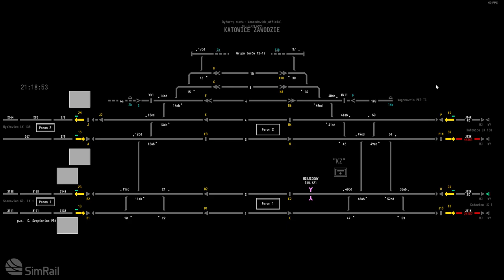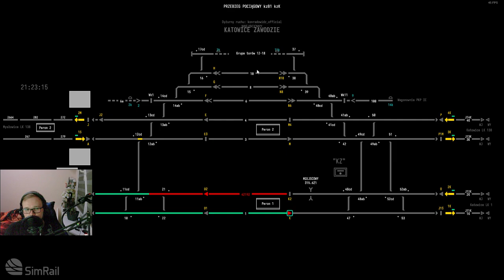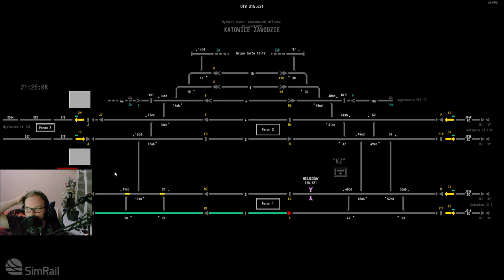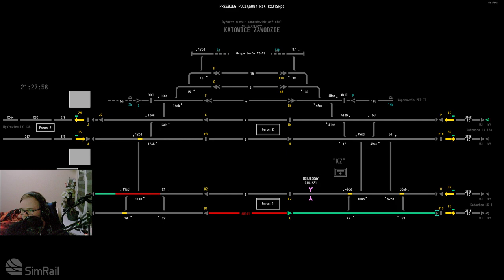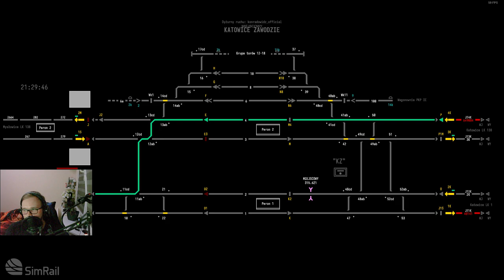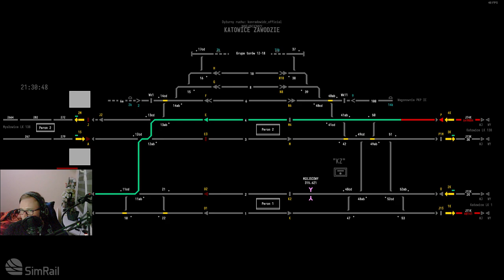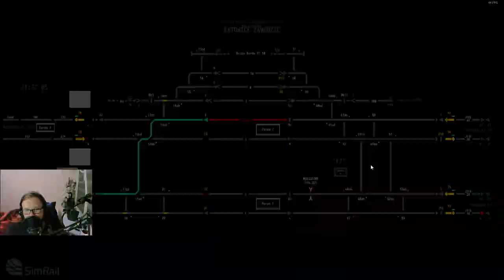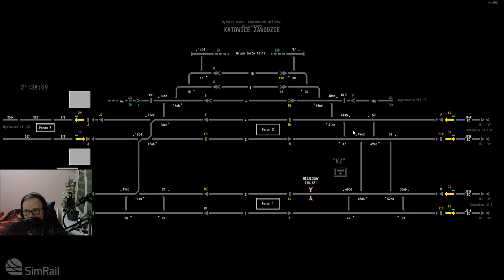SIMRAIL #43 dyżurny ruchu na stacji Katowice Zawodzie (cz.1/3)